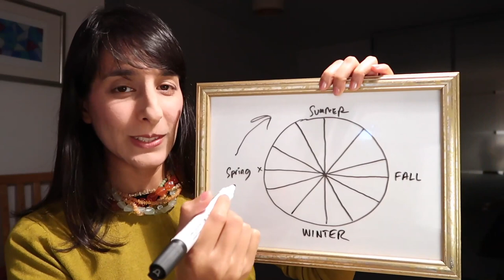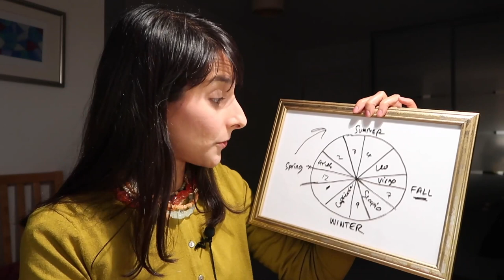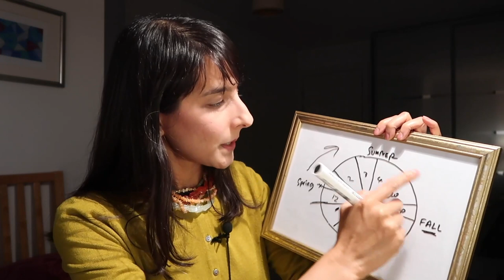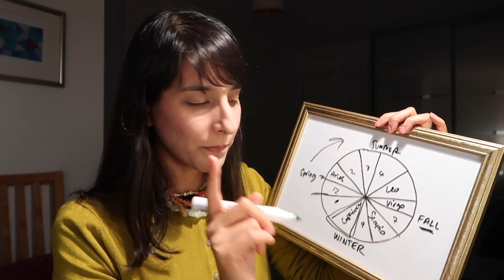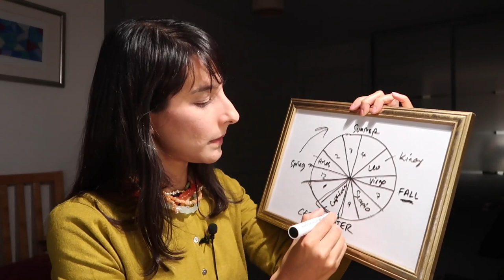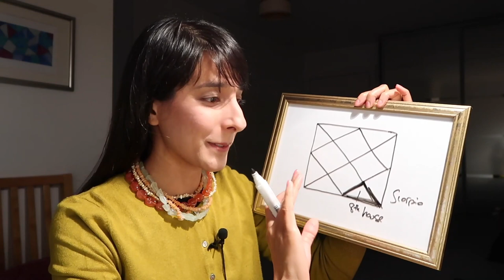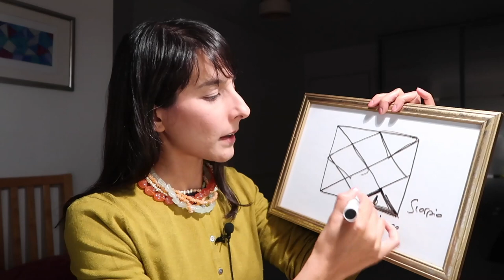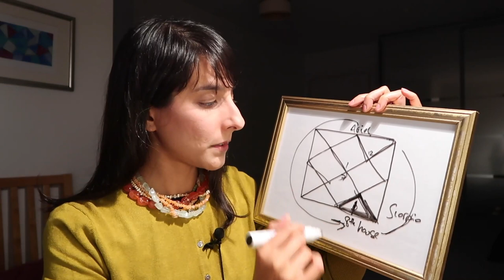Astro chat // So who’s getting a bad rap in astrology?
Some signs and facets of astrology (including the field of astrology itself) often get a bad rap – people speak hastily and unfavourably about certain signs, and I want to correct any repetitional damage that these signs may have suffered over the years.

Want to know what I think about each sign? Take a look at the song series below, in it I dedicate a song to each sign that I think best expresses the energy of that sign. It was fun to create, hope you like it!

See which song I dedicated to your sign!!!

VIDEO CREDITS